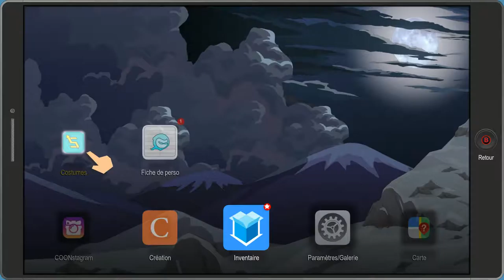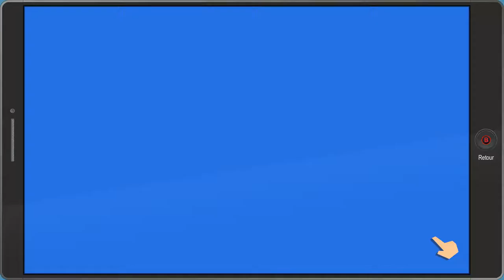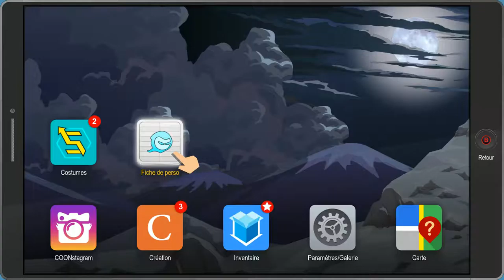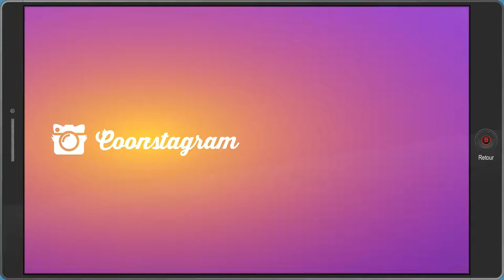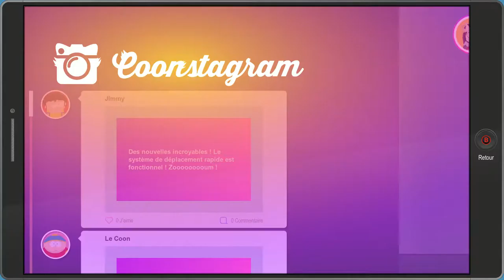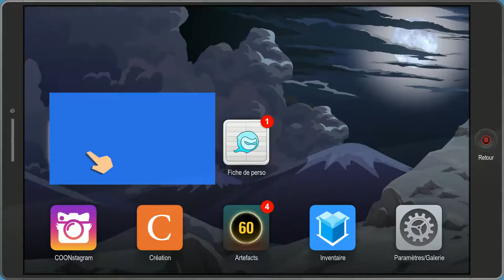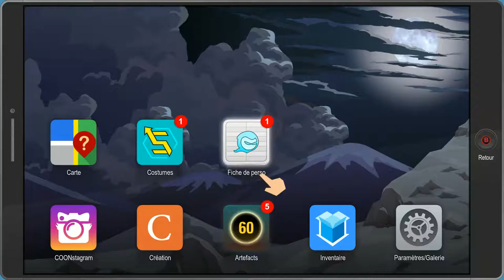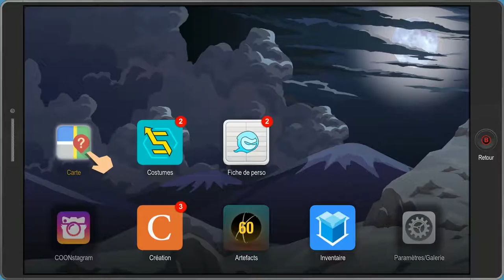Let's Play South Park : L'annale du destin episode 2 - On explore